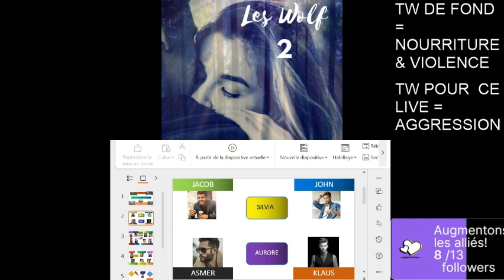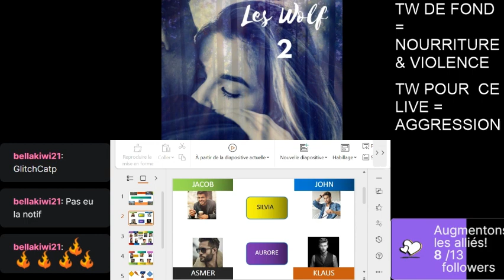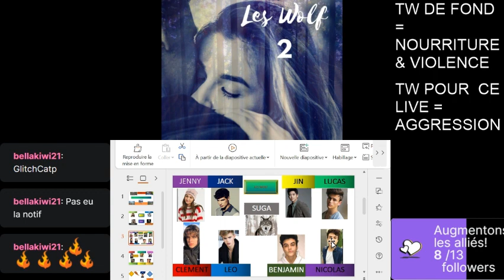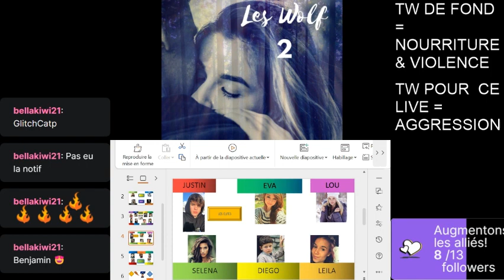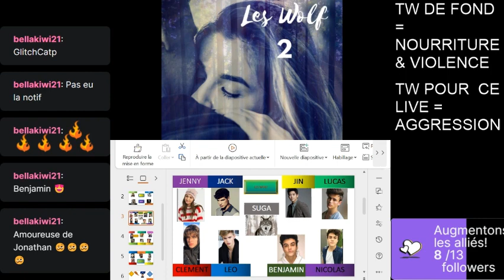LE CALME PRÉPARE LES PROBLÈMES (lecture tome 2 /5)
Bonne existence!

Du calme, les problèmes s'installent doucement mais annoncent la suite!

Trois règles: tout est possible (presque), les choses ne sont jamais ce que l'on pense et apprenez à lire non pas entre mais derrière les lignes...

Pour les vous procurer les œuvres entières, PDF ou papier ; et ainsi rencontrer en personne les Wolf 😮 :